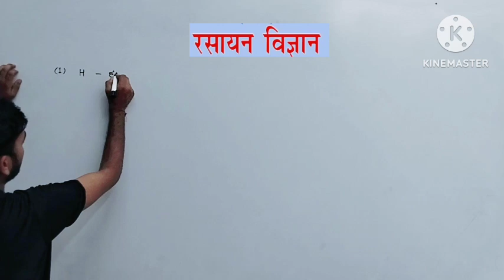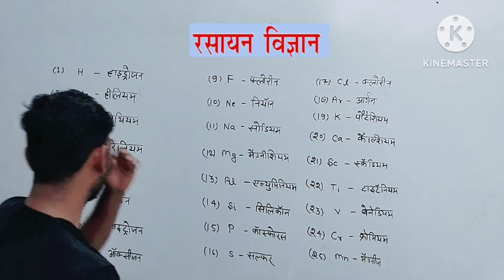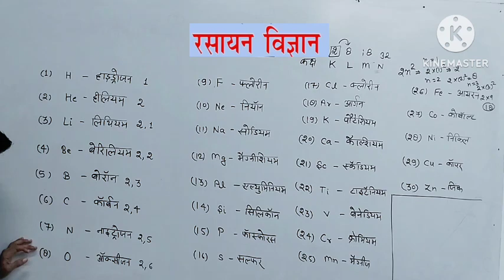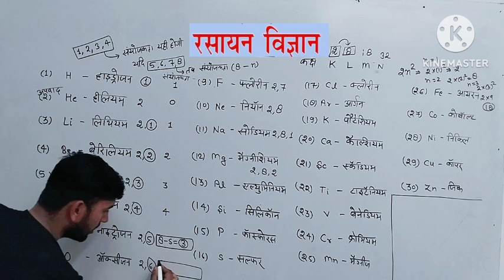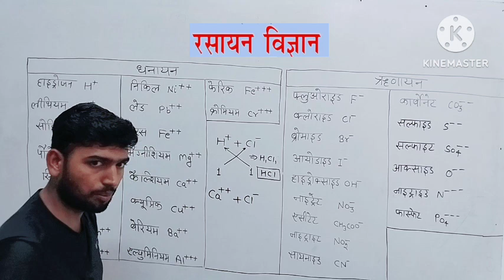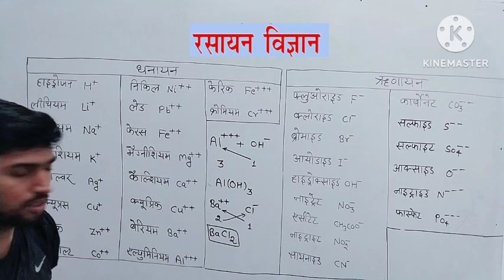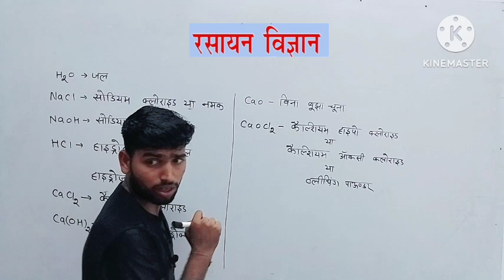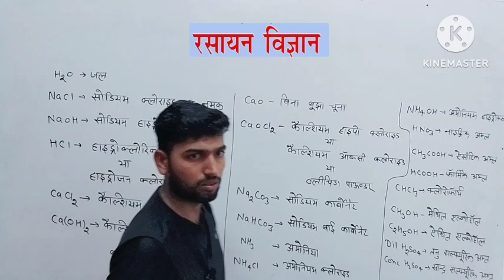विज्ञान के रासायनिक सूत्र ✅| rasayanik sutra | हिंदी मीडियम| विज्ञान कक्षा-10th by Dushyant sir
विज्ञान के रासायनिक सूत्र | rasayanik sutra | हिंदी मीडियम| chemical formulas
विज्ञान के रासायनिक सूत्र | rasayanik sutra | Science Gk in hindi | chemical formulas

Chemical Formula | रासायनिक सूत्र | Rasaynik
Sutra | Important MCQs | 10 Minute Show by
Dushyant SirChemical Formula | रासायनिक सूत्र | RasaynikSutra | Important MCQs | 10 Minute Show by Dushyant sirneet chemistrychemical formularasayanik sutrascience gk in hindiरसायन विज्ञान के रासायनिक सूत्ररासायनिक सूत्र याद करने की ट्रिकरासायनिक सूत्र trickclass 10 sciencecbseक्लास 10 chemistry सूत्र chemistry formulaschemical formula chemistryChemistry formulaquestions and answers, general awareness, current gk, latest gk, geography gk question for ssc chsl